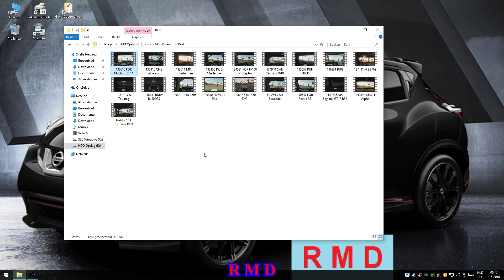The Crew - Ranking all cars/bikes in Raid spec (Rough Terrain)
In this video : Testing all raid spec cars on a rather rough terrain track. Some middle or bottom ranked cars are fast, but easily flip over on a track like this. I might do a more flat offroad test later, where speed comes more into play and then I am sure that lower ranked cars will end up higher, for instance cars like Hummer, RUF, Touareg,. they all flipped over on several tries on this track, although i know when speed comes into play, they are a force to consider.
Rough Terrain ranking :
01. Ford Mustang 2011
02. Chevrolet Silverado
03. Mini Countryman
04. Dodge Challenger 2012
05. Ford F-150 SVT Raptor
06. Chevrolet Camaro 2010
07. RUF 3400K
08. Buggy
09. Nissan 370Z
10. VW Touareg NF
11. Bmw R1200GS
12. Dodge Ram SRT-10
13. Bmw Z4 35is
14. KTM 450 EXC
15. Cadillac Escalade
16. Ford Focus RS
17. Nissan Skyline GT-R R34
18. Hummer H1 Alpha
19. Chevrolet Camaro 1969